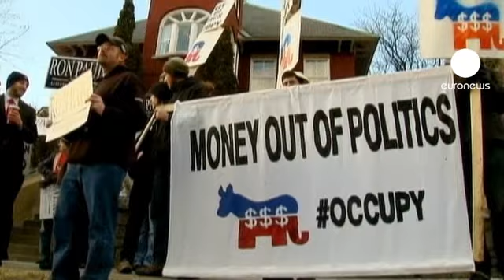Romney still favourite to win New Hampshire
US Republican front-runner Mitt Romney emerged dented but not seriously wounded after back-to-back debates ahead of Tuesday's primary in New Hampshire.

Television viewers saw his rivals mount a series of attacks on the former Massachusetts governor, while Romney's strategy was to keep the current president in his sights.